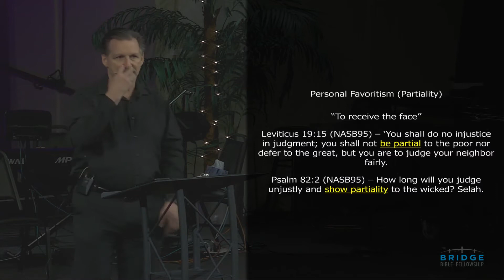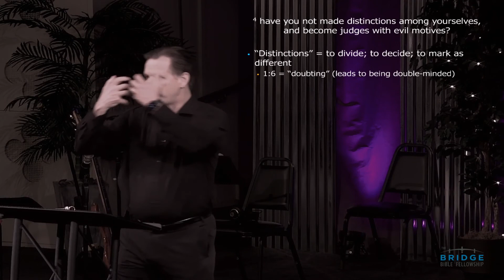Stop The Sin Of Partiality - part 1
May our genuine love for all people be a powerful statement of our faith in our glorious Lord Jesus Christ.